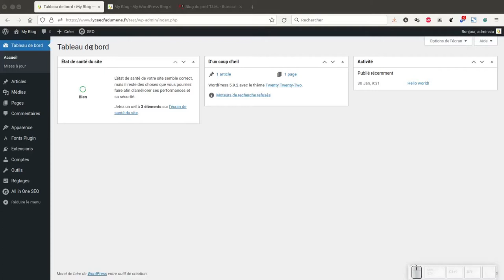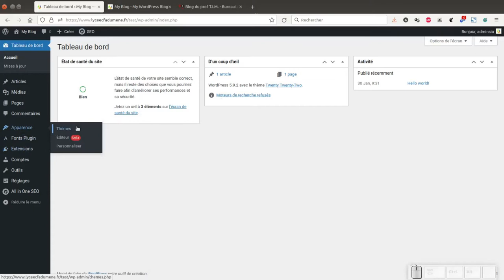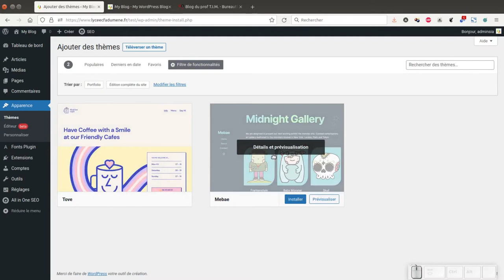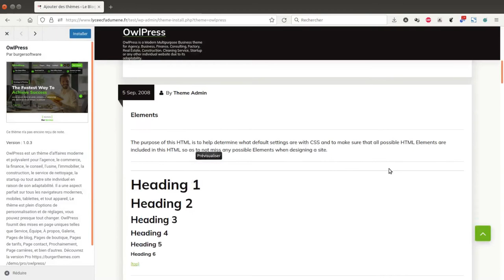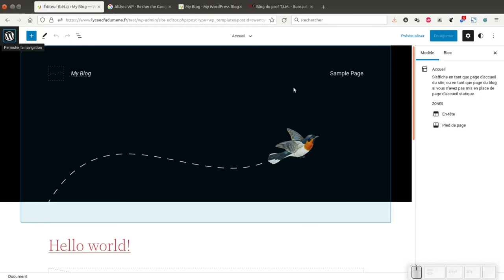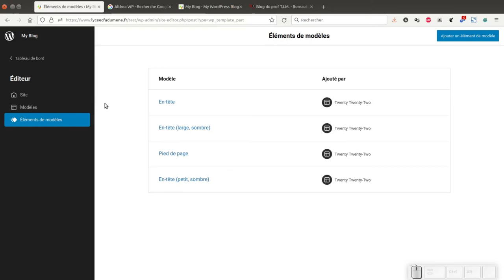Tuto vidéo : Rechercher et activer un thème pour WordPress 2022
Points à retenir :
- Thèmes - Ajouter
- Filtre de fonctionnalités
- Édition complète du site
- Prévisualiser / Installer
- Activer / Supprimer